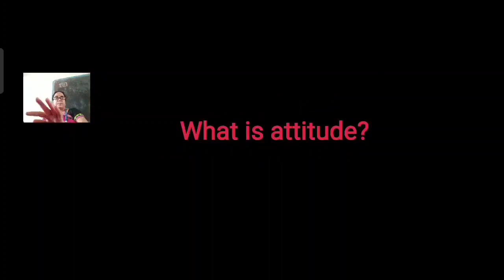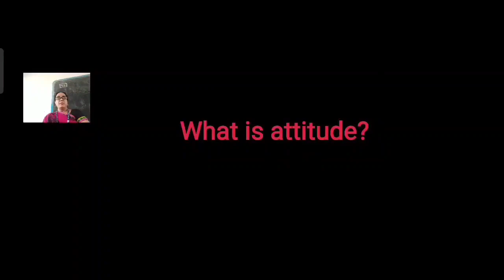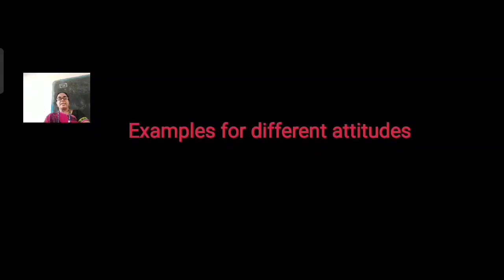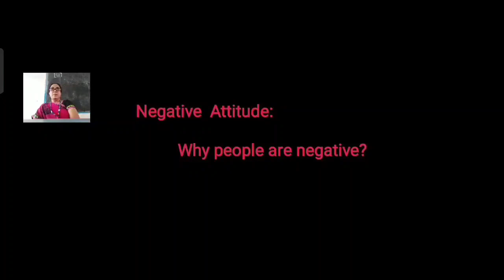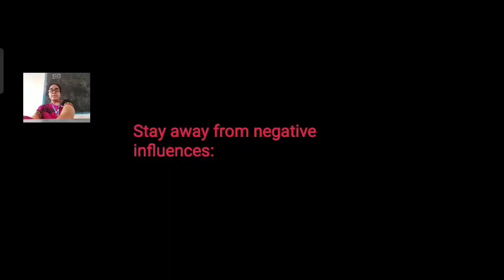II YEAR IV SEM - CSS3 - LECTURE ON ATTITUDE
This lecture is for II YEAR students of all steams